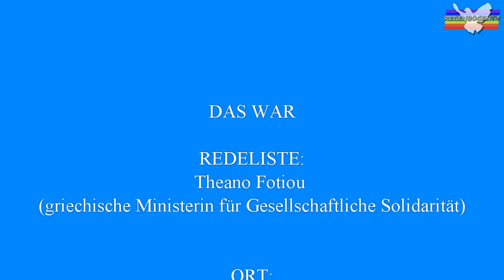RBtv Theano Fotiou (griechische Ministerin) Syriza - Europa Anders Machen Berlin 20.06.2015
Theano Fotiou (griechische Ministerin für Gesellschaftliche Solidarität) - Syriza Partei